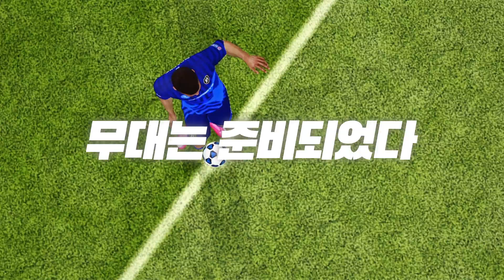별들의 전쟁! 과연 결승에 오를 팀은 누가 될 것인가!? I 피파모바일 | UCL | FIFA모바일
무대는 준비되었다!
마지막 결승에 향하는 팀은 누가 될 것인가!?

PLAY EVERY MOMENT, FIFA Mobile